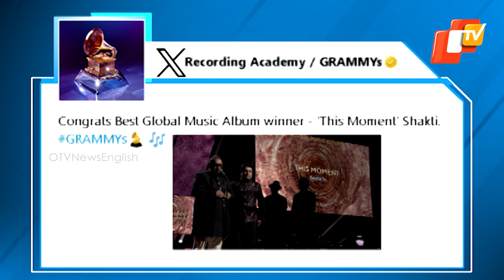Indian Musicians, Zakir Hussain, Rakesh Chaurasia , Shankar Mahadevan Win Big At Grammy Awards